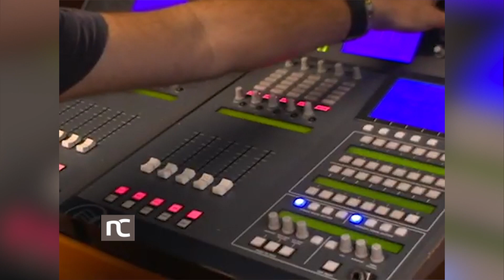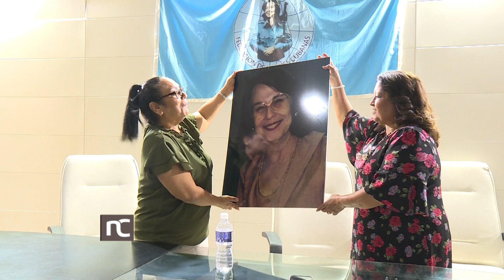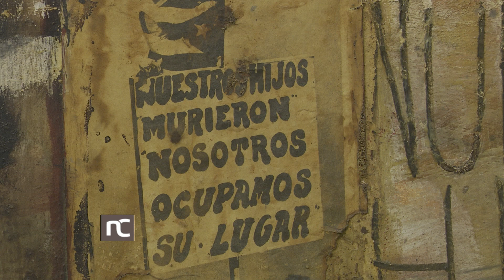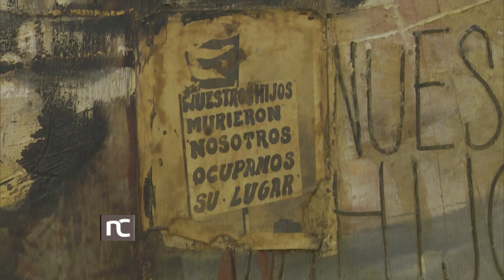Noticiero Cultural Cuba (2044) Viernes 19 de agosto de 2022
Noticiero Cultural de la Televisión Cubana. Emisión 2044. Viernes 19 de agosto de 2022